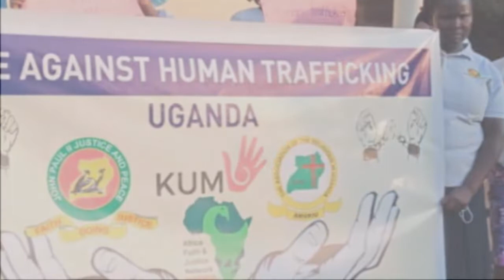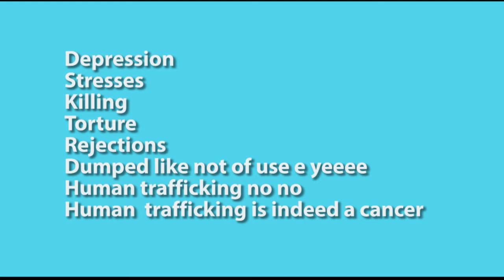Scars of HT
This video reveals the dangerous effects of human trafficking and calls on the public to stand against the actions of human trafficking. This is modern slavery.